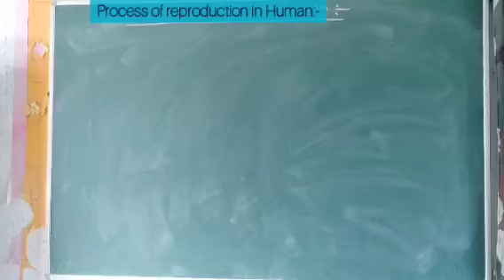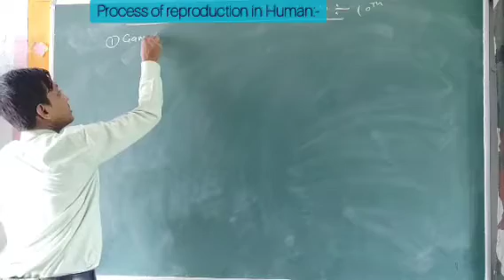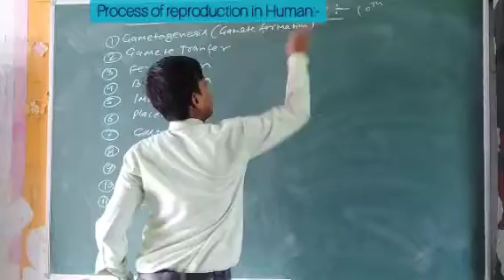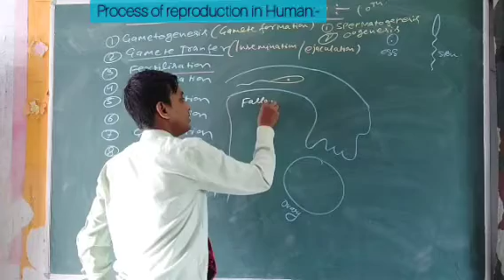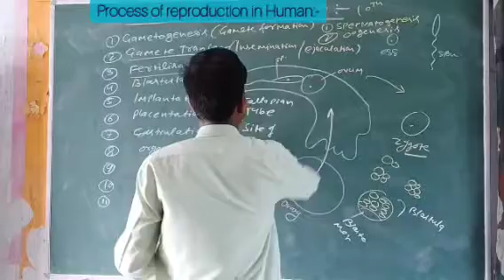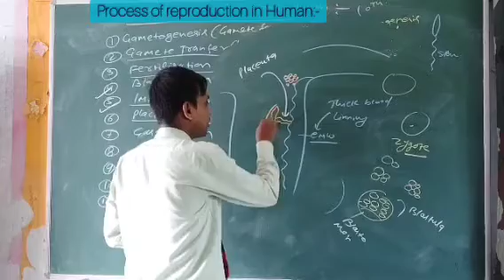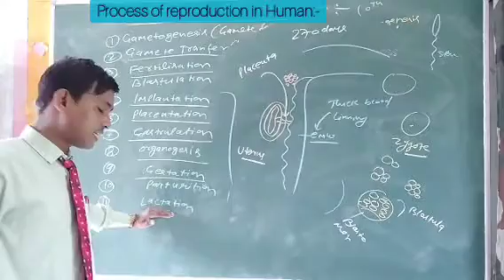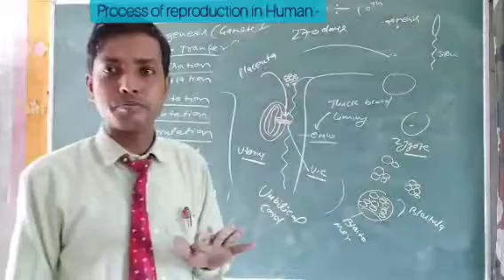Class-10th ~ Process of reproduction in Human